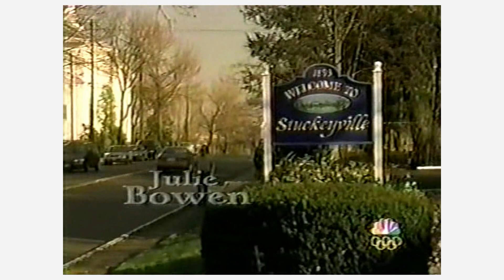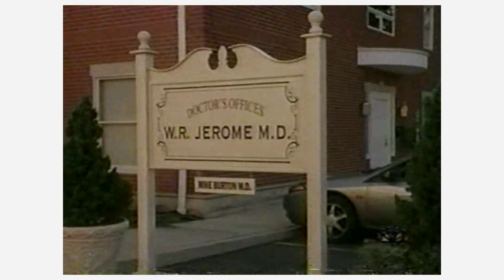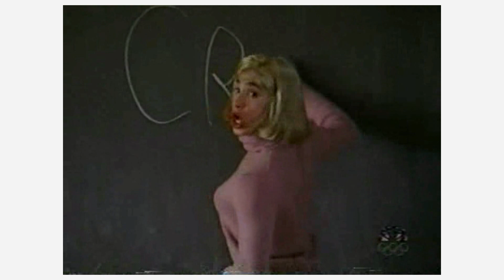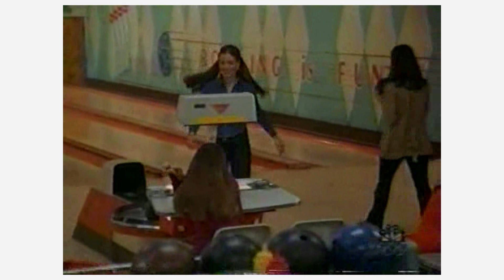Ed: Small Town Guys (Season 2 - Episode 10)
I made sure to keep the original opening as well. 😉

After a really bad day (he loses his job and then learns that his wife is having an affair with a mailman, but not THE mailman) New York attorney Ed Stevens leaves the big city and returns to his hometown in Ohio. Reunited with his old friends, he decides to stick around and try to win the heart of the girl he adored back in high school. So he buys the bowling alley that becomes his impromptu law office and the main hub of activity in town.

(I do not claim any rights to this video)